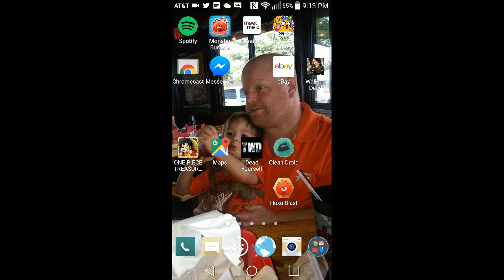Slaughterhouse Killing Zone 18 star run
AMC, TWDNML, walker, tank, hunter, assault, star, challenge